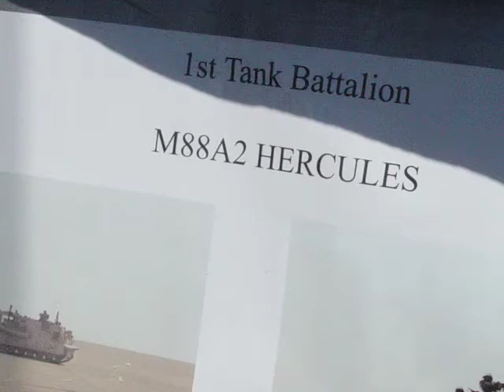M88A2 Hercules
The M88 Recovery Vehicle is one of the largest armored recovery vehicles (ARV) currently in use by United States Armed Forces

Thanks !